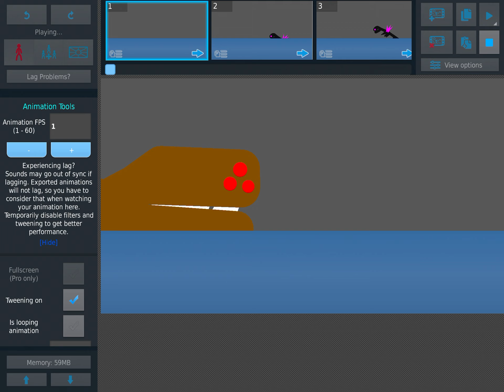SHIN MAJA ZILLA shin gojira fusion el gran maja vs XENOBLOOP (sticknodes animation) pikky animation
Shin gojira fusion with the el gran maja and beat up the xenobloop a half alien and half bloop